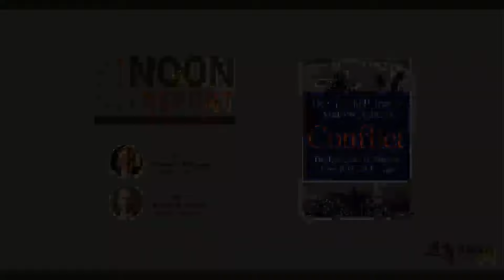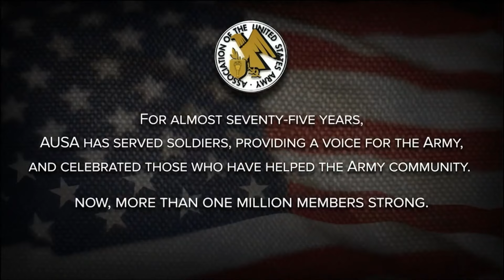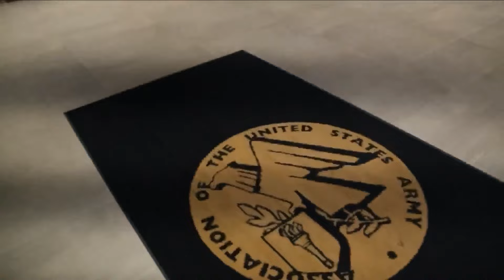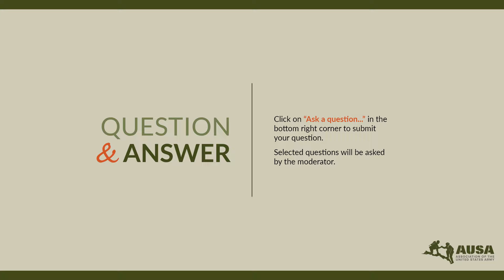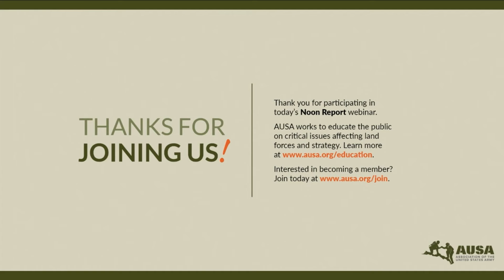AUSA's Noon Report - GEN (Ret.) David H. Petraeus - Conflict: The Evolution of Warfare...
AUSA's Noon Report Presents:

GEN (Ret.) David H. Petraeus
Co-Author of Conflict: The Evolution of Warfare from 1945 to Ukraine